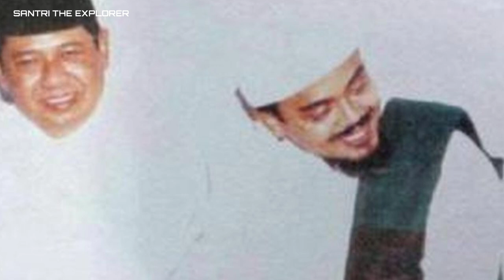Photo Habib Rizieq Saat Muda || Ganteng nya luar biasa